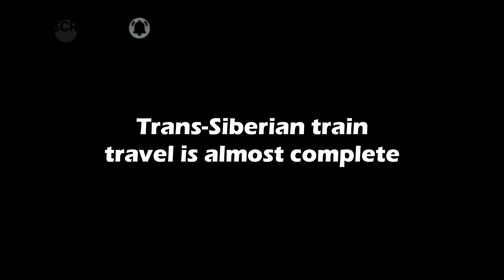Trans-Siberian Railway | Day 7 - Russia Train Vlog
Day 7 - Solo travelling and vlogging on Russian trains at 4am was an amazing experience to learn more about Russian people and their culture. Trans-Siberian Railway gives you a better opportunity to explore Russia. I also had a chance to meet Uzbekistan and Kazakhstan community on the train and they were all lovely, friendly and invited me to their country. Trans-Siberian final video upload coming next, don't miss it!

5 WAYS TO SUPPORT MY EXTREME TRAVELS & YOUTUBE CHANNEL:
5) Grab a copy of my books